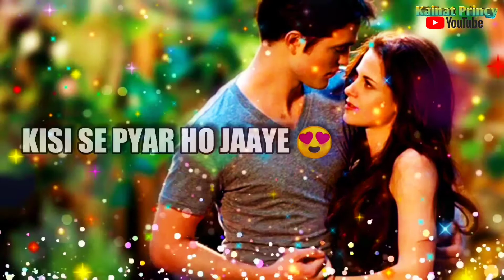Agar ekraar Ho jaye, Whatsapp status video song lyrics hue bechain pehli baar male